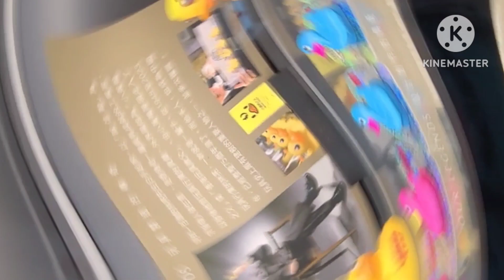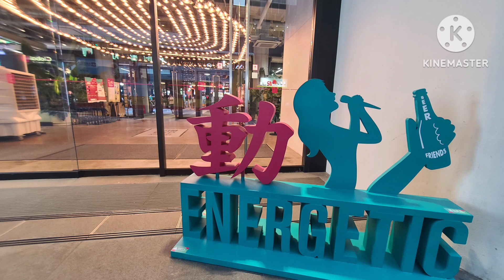ROAMING AROUND CENTRAL MARKET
Just roaming around Central market in Hongkong Island..